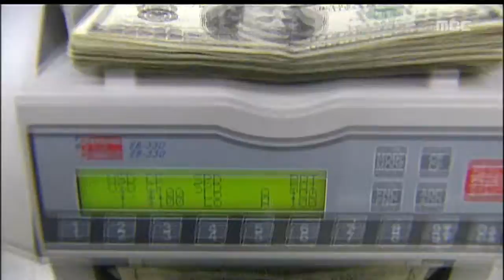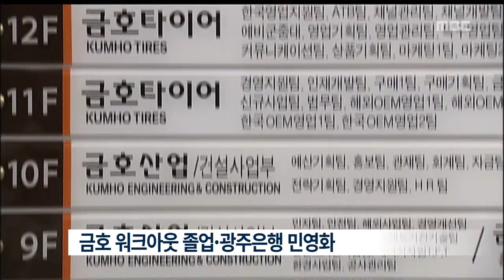[뉴스데스크]경제 분야 결산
◀앵 커▶
대형 참사가 많았던 올해는
경제적으로 어려웠습니다.

지역 경제의 명암을
이재원 기자가 되돌아봤습니다.

올해 지역 경제의 화두는 환율쇼크였습니다.

연초부터 이상 징후를 보이던 원-달러 환율이 천원선을 위험했고,
수출 중소기업들은 살아남기에 급급해야 했습니다.

           ◀녹 취▶5월 중소기업 인터뷰

이러다 보니 서민 경제에도 주름이 지기 시작했습니다.

고유가에 새해벽두부터 지역에 따라
공공 요금이 차등 인상됐고,
연말에는 담배값 인상 소식이 뒤따랐습니다.

           ◀인터뷰▶

우울한 소식만 있었던건 아닙니다.

빛가람 혁신도시에 공공 기관들이 입주하면서
사람이 떠나는 남도에 생기가 돌기

           ◀녹 취▶

호남을 기반으로 하는 유일한 대기업 금호 아시아나 그룹은 연말에 워크아웃에서 졸업했고,

민영화로 거듭난 광주은행은
지역민에게 새로운 도약을 약속했습니다.

           ◀녹 취▶

그리고, 연말이 다가올수록 유가가 급락하면서
지역 경제에 희망을 주고 있습니다.

아직도 불안 요인은 남아 았지만,
다가오는 청양의 해에는 서민들의 얼굴에
웃음꽃이 펴지기를 기원해봅니다.

MBC뉴스